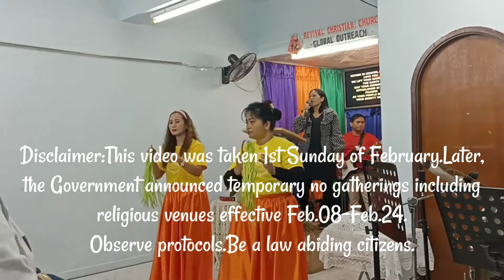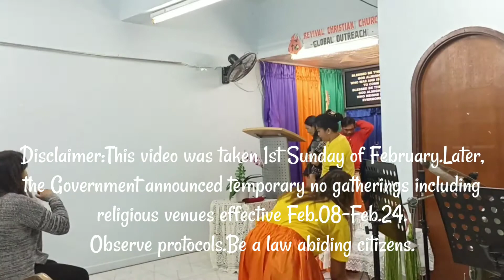Revival Christian Church Global Outreach[2ndService//Sunday Group]